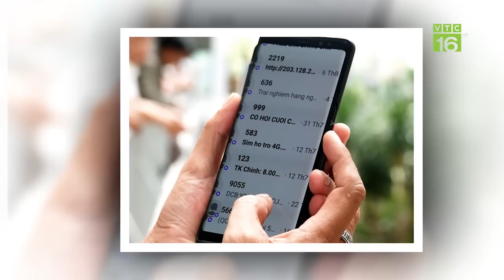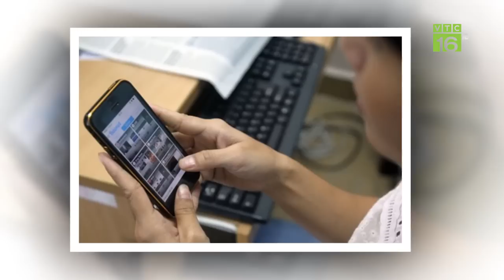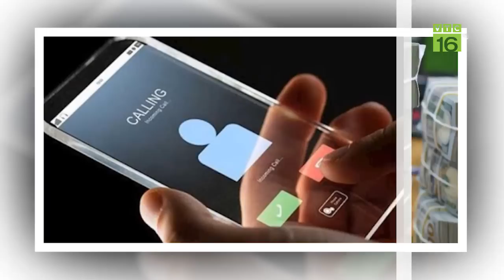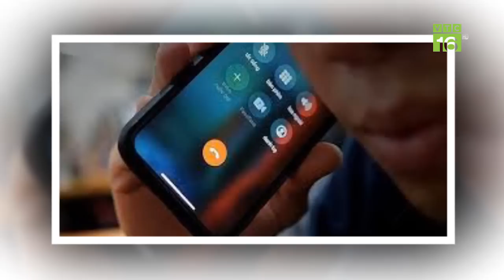Cảnh báo đợt mưa cực lớn sắp trút xuống 2 miền Bắc, Trung | VTC16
VTC16 | Các tỉnh Bắc bộ và khu vực tỉnh Thanh Hóa đến Quảng Trị sẽ có một đợt mưa lớn trên diện rộng và kéo dài trong nhiều ngày tới với tổng lượng mưa lớn nhất dự báo có nơi trên 300 mm.